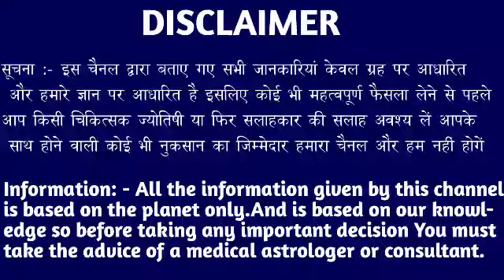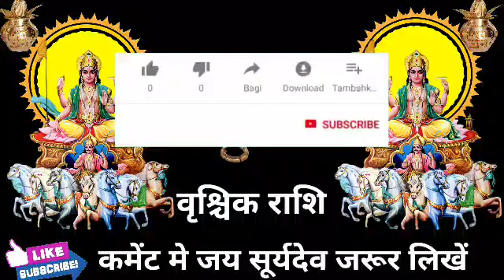वृश्चिक राशि वालों हो जाओ तैयार अगले 3 दिनों में जो होगा सह नहीं पाओगे।VrishchikRashi